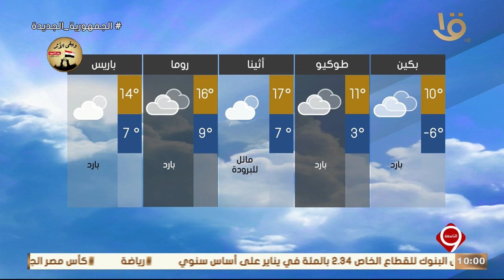نشرة التاسعة | بيان بدرجات الحرارة المتوقعة غدا